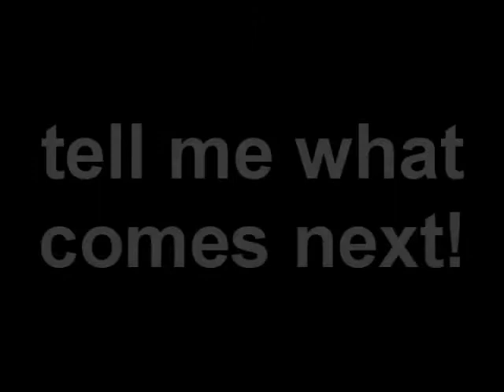youtube experimental film writen by viewers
okay, so I changed my mind while making a short video and decided that since I had started it off, you, my viewers could help me finish it! so here it is, part one, from here you decide what happens, and how the story develops.

in order to participate do one of the following to give me ideas and directions.

1)post a video response telling me where you think the story should go.

2)post a comment telling me as much as you can fit into 500 charachters.

3)send me a private message with directions (you will have to be in my friends list to use this option, since I have friendlock on)

each episode is targeted at five minutes, so try to keep recomendations simple enough to fit into that time frame.

thanks in advance, and let the great youtube collaborative directed film begin. I look forward to your ideas and directions.